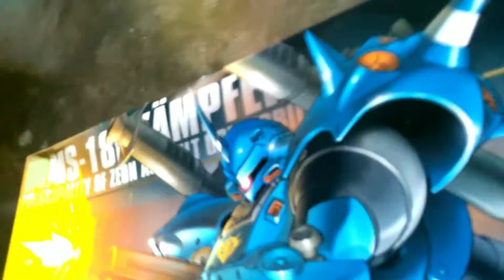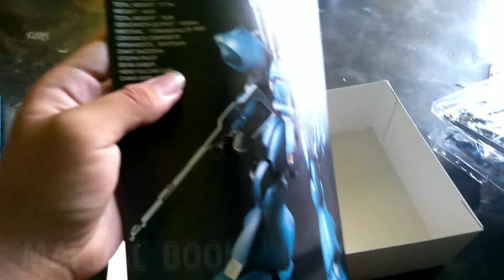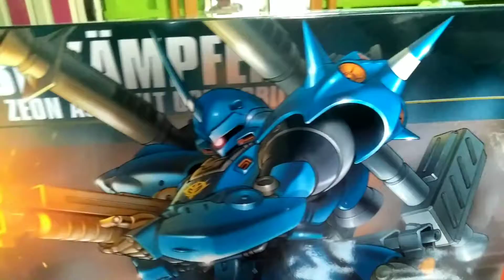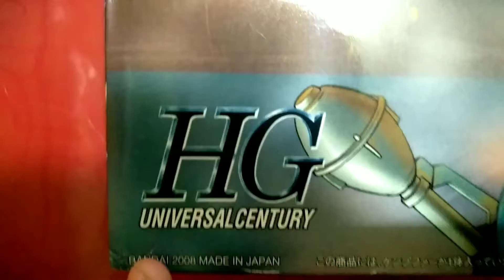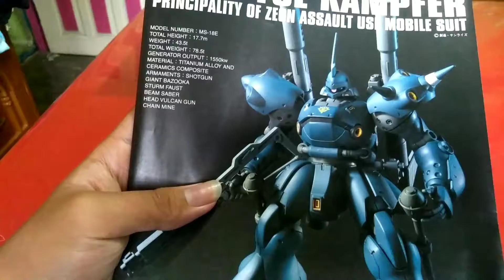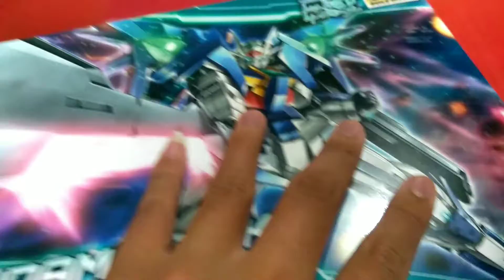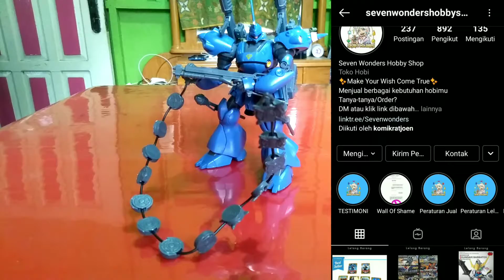BlueZviewZ - REVIEW GUNDAM HGUC MS-18E Kämpfer 1/144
Hello My PRENN!! Balik lagi di channel BlueZ TigerZ. Di BlueZviewZ kali ini gw mau review Gundam HGUC MS - 18E Kämpfer. Jadi gundam ini gw di Seven Wonders.

Gundam:
-Type: HGUC Kämpfer 1/144
-Color: Blue, Yellow, Orange, Dark Gray
-Price: IDR 320K (with nipper)

Seven Wonders
(Menjual berbagai macam mainan seperti figure anime, nendoroid, shf kamen rider, gundam, dll):

SONG:
Intro:

Salam BlueZ TigerZ and BAIYYY.